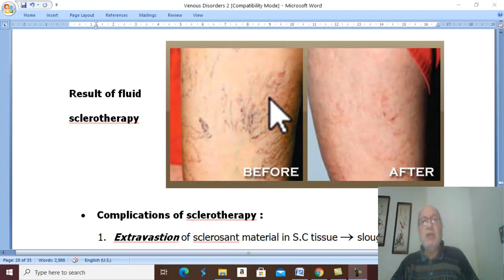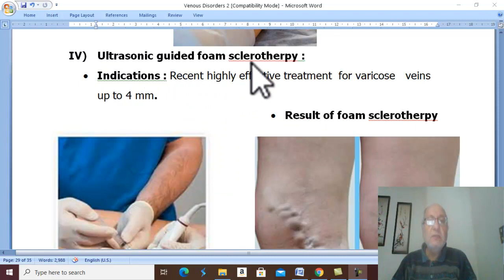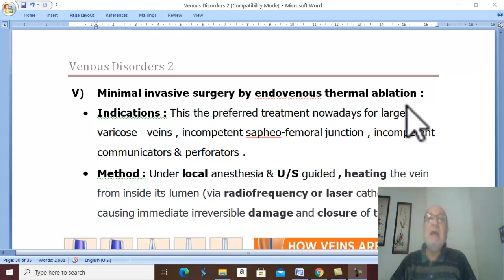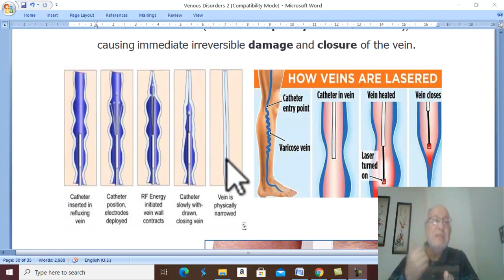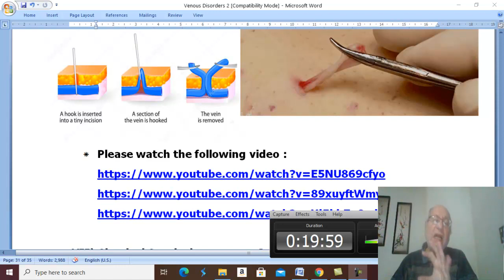Venous Disorders in Arabic 16 ( Varicose Veins , treatment 1 ) , by Dr. Wahdan .